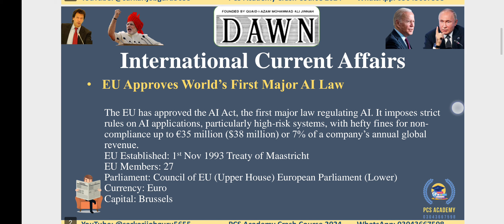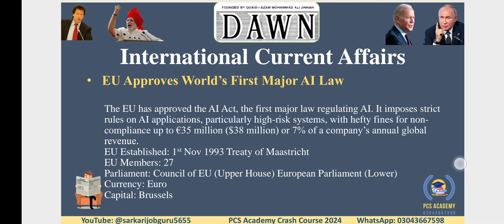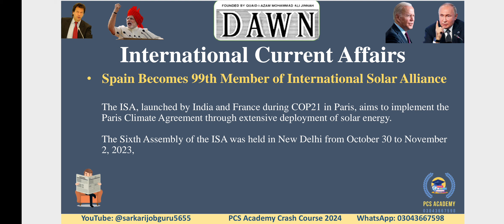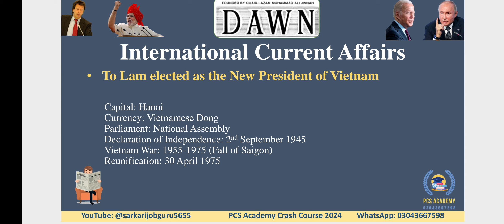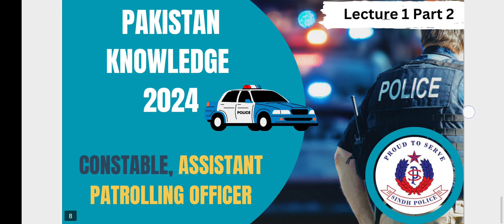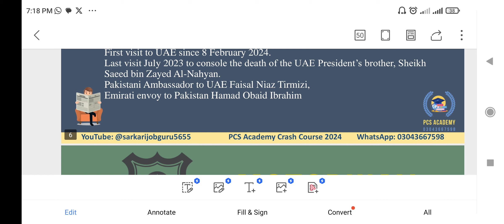Daily Current Affairs 23 May 2024 National International Current Affairs Today News India Pakistan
Daily Current Affairs 23 May 2024 National International Current Affairs Today News India Pakistan Middle East Gaza Saudi Arabia Russia USA Putin US elections Presidential debate